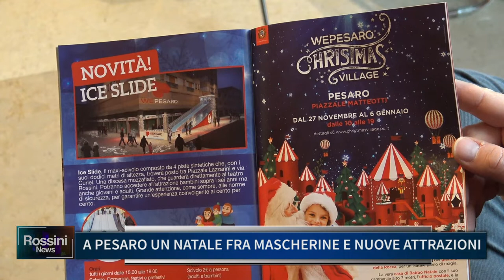A PESARO UN NATALE FRA MASCHERINE E NUOVE ATTRAZIONI